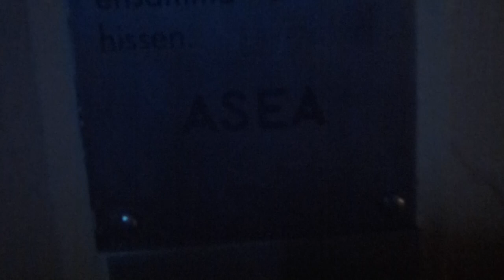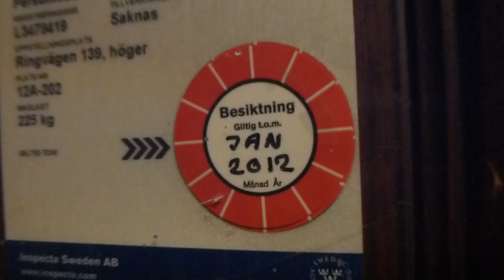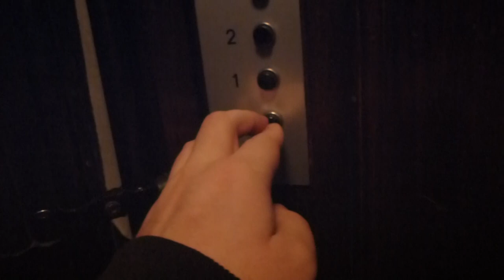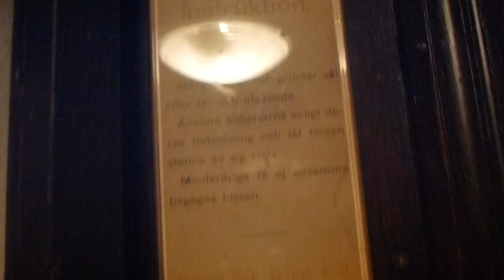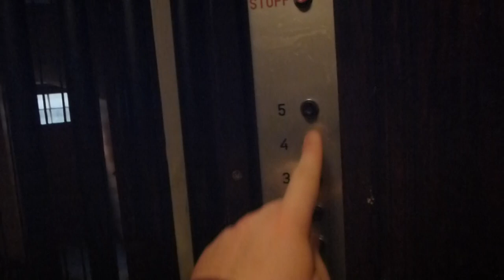2 Refurbished Hvilan elevators @ Ringvägen 134